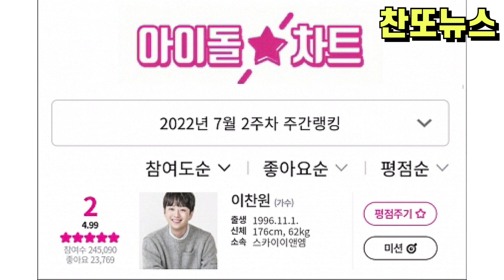이찬원 아이돌차트 평점랭킹 21주 연속 탑2~!!! 팬덤 찬스의 위력~!!!